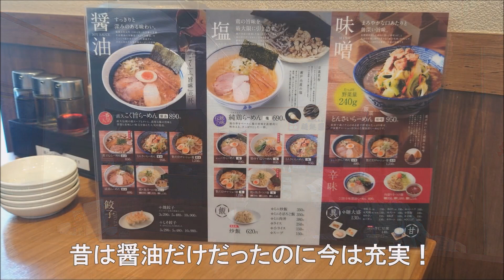【直久】千葉県柏市 東京銀座・創業百年の老舗の旨味・大正三年からの激旨ラーメン！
子供頃父親に連れられて銀座の【直久】にラーメンを食べに行っていました
柏にもあるので　今回は息子を連れて行ってきました
昔ながらの超ゴリ旨！
百年以上続く旨味です
炙りチャーシュー麺の餃子とミニ肉丼のセットを食べました
どれも最高の超ゴリ旨級です
美味しそうに喜んで食べる息子に幸せを感じました
今になって親父の気持ちが分かったような気がします